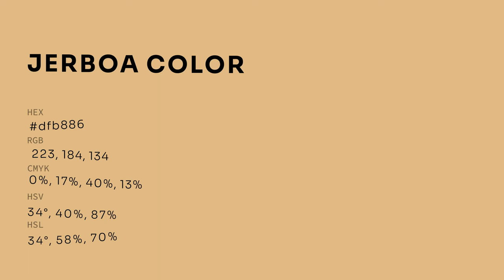Jerboa color dfb886 hex color - Brown color - Cool color dfb886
What color is Jerboa ? dfb886 hex color - Brown color - Cool color dfb886

Hex dfb886 Color Code is also known as Jerboa color.

Hex dfb886 Color code in RGB color code model is created after adding 87.45% red color, 72.16% green color and 52.55% blue color.
Hex dfb886 Color code in CMYK color (process color) code model is generated after subtraction of 0% cyan, 17% magenta, 39% yellow and 12% black.